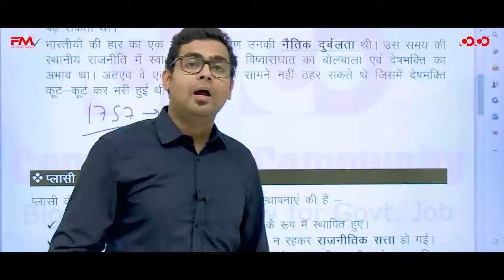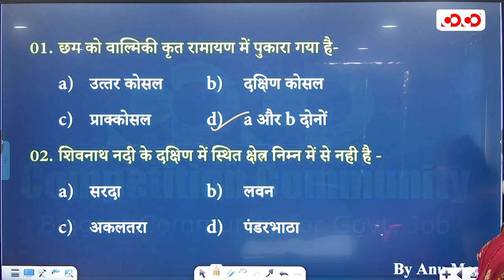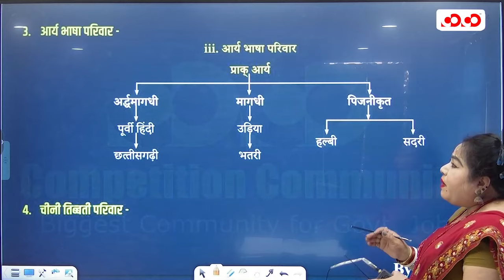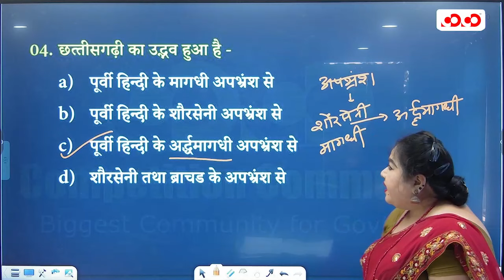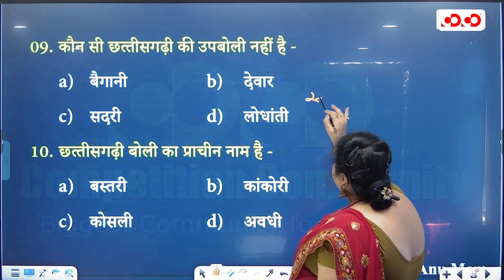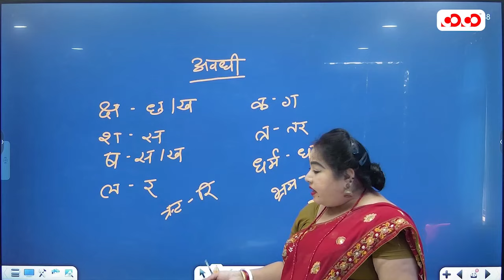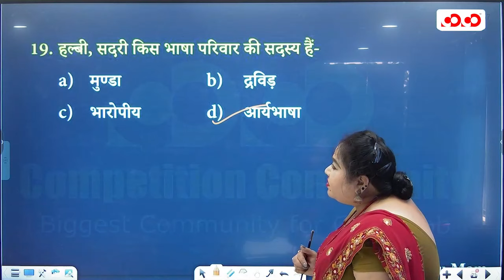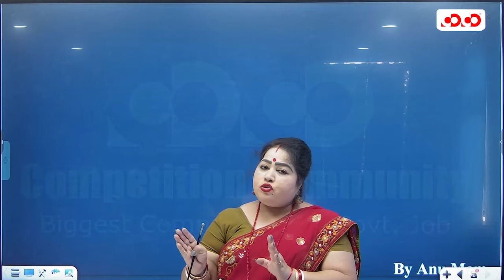छत्तीसगढ़ी भाषा का उद्भव, नामकरण तथा भाषा परिवार || Language मंत्रा || Lecture - 1 | By Annu Ma'am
भाषा का उद्भव, नामकरण व भाषा परिवार | छत्तीसगढ़ी भाषा